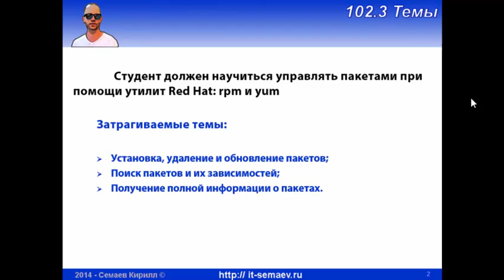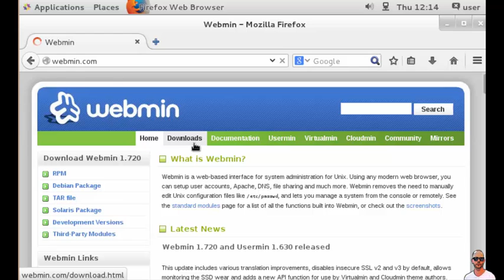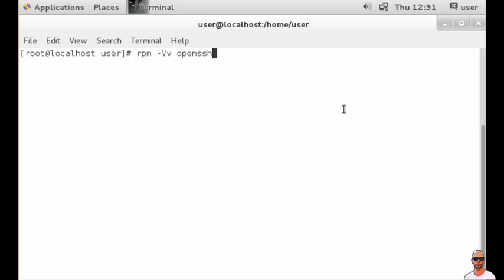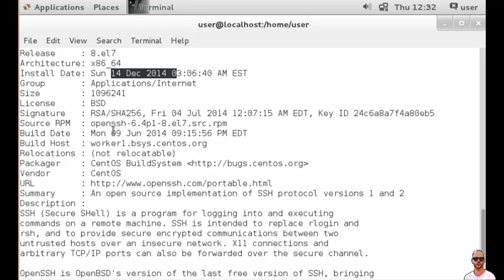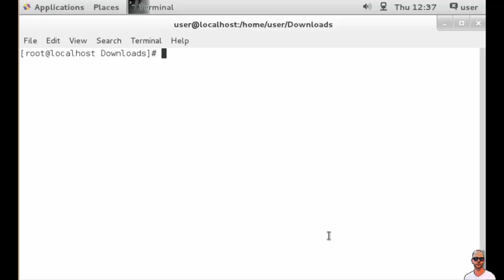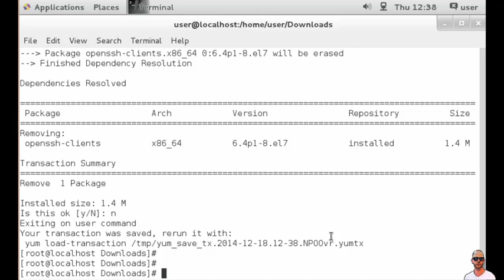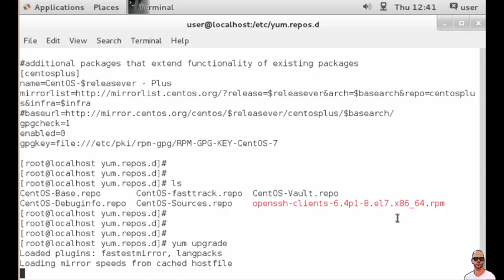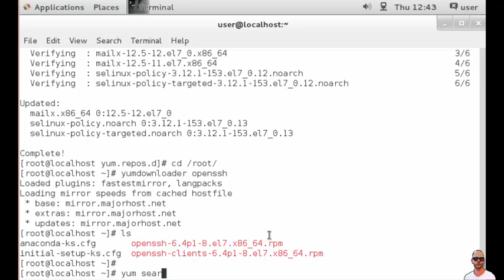LPIC 102.5 Управление пакетами в RedHat-подобных операционных системах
Рассматриваем на примере современного CentOS 7.0 следующие вопросы:
- как работать с пакетами при помощи yum и rpm?
- как установить/удалить/обновить программы Red Hat, CentOS, OpenSUSE и т.д.?
- как проверить цифровую подпись и подлинность пакета?
- как получить полную информацию о пакете в Red Hat, CentOS, OpenSUSE и т.д.?
- как искать и скачивать необходимые пакеты в Linux?
- как преобразовать rpm-пакет в другой формат?